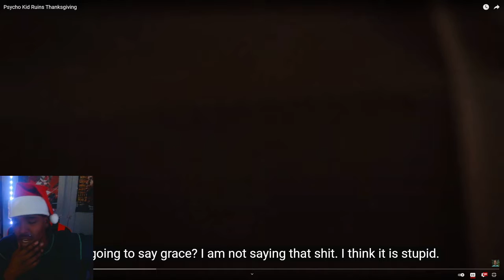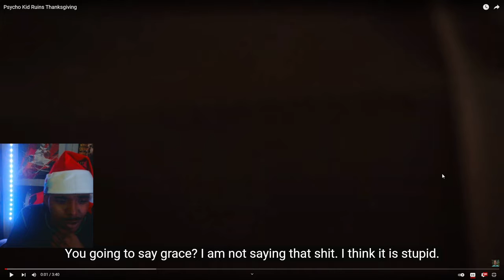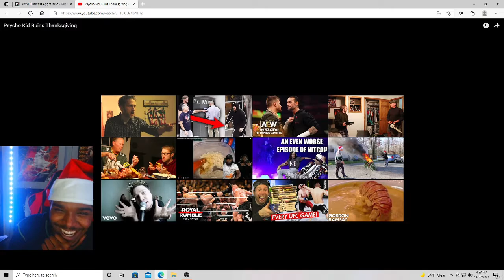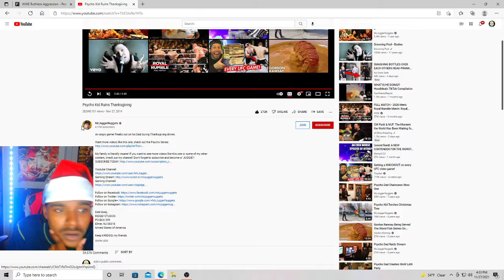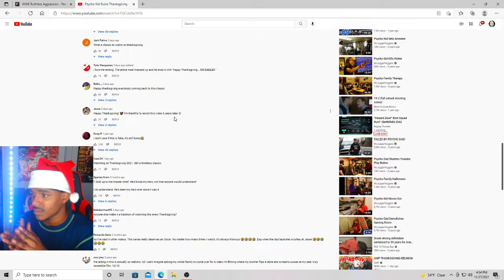Dad & Son Argue At The Table On ThanksGiving His Son Turns Into A School Threat😂😂 Funniest YT Skit 💯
RoadTo200Subs Enjoy 🤘🏾💯